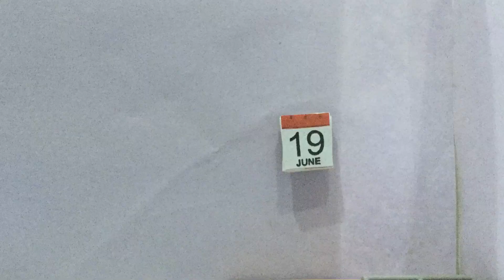No me Abraces, Soy un Auto (español) - TueyCarsUnboxings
Don’t Hug Me I’m a Car doblado al español. =)